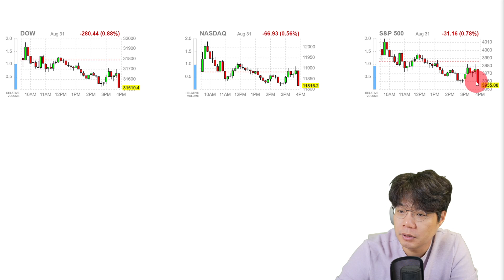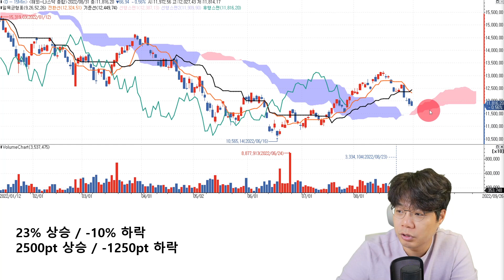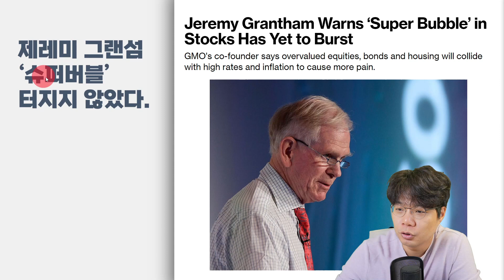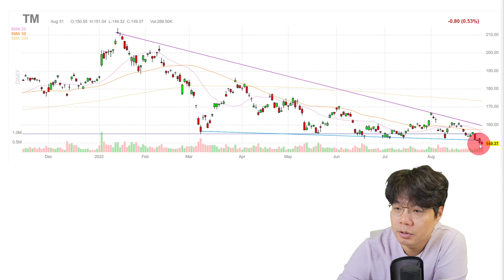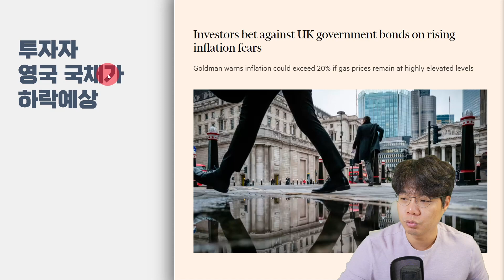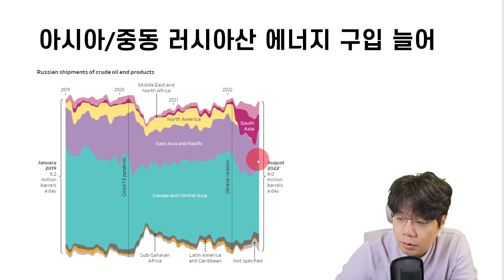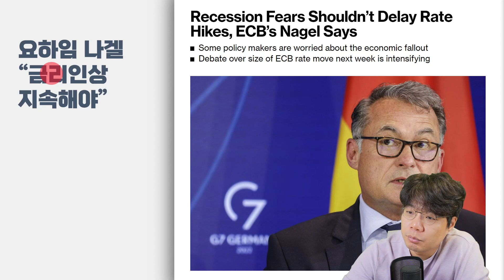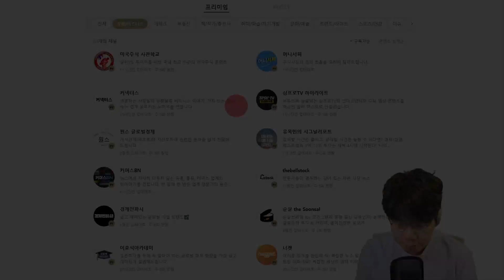썸머랠리 절반 반납, 이제 어떡해야 하나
0:00 하이라이트
0:25 주식시장, 연준위원 매파적 발언(메스터 총재), 밈 인버스 ETF, 제레미 그랜섬 경고, 기업소식(스냅, 애플, 도요타) | 주식시장
4:02 미국 2년물&10년물, 9월 FOMC 금리인상확률, 크레딧 시장 | 국채시장
4:00 영국 국채시장, 파운드화 | 영국
5:50 WTI, 천연가스, 러시아산 에너지 선적데이터 | 원자재
6:59 미국 ADP 비농업고용, 중국 PMI, 유로존 CPI, ECB, 러시아 가스공급 중단 | 주요단신
8:23 전일 무료강의 소개(feat. CS 졸탄), 네이버 프리미엄 콘텐츠 소개 & 마무리

■ 이효석의 모닝브리핑, 외신정리
■ TOP TOPIC
메스터 클리블랜드 연은 총재 "금리 4%까지 올려야" / 제레미 그랜섬 "슈퍼버블 터지지 않았다" / 미국 크레딧시장 "경기침체 위험 과소평가 돼있어"